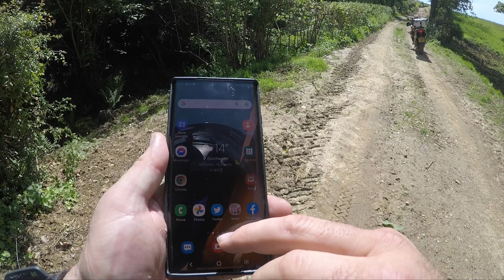Merv's Green Lane Adventures On A Honda Varadero XL1000V Adventure Bikes - Ashley Chase, West Dorset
A great easy going unclassified road with some interesting features along the way.

See links for guidance on using green lanes.